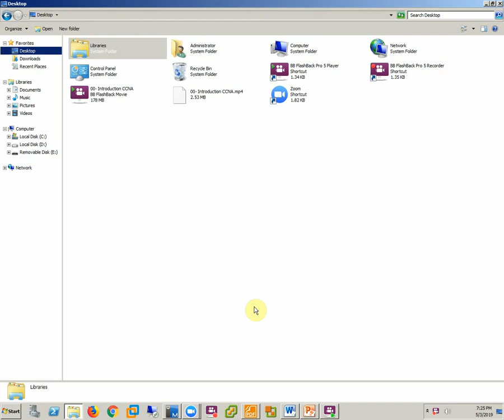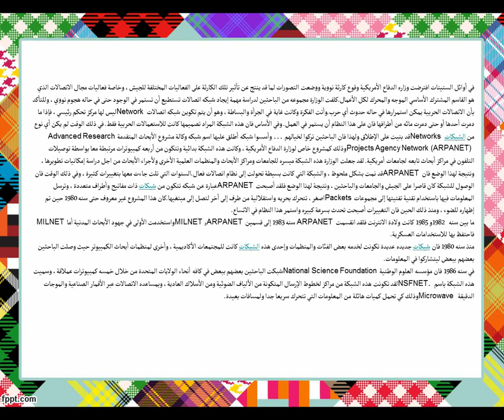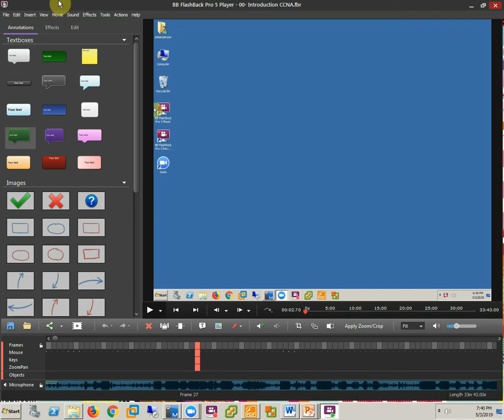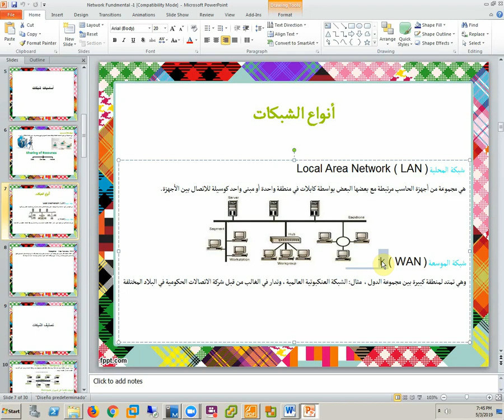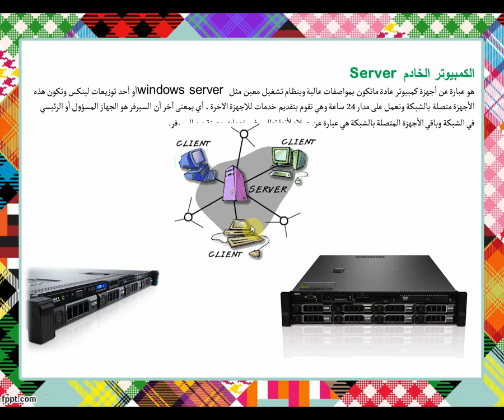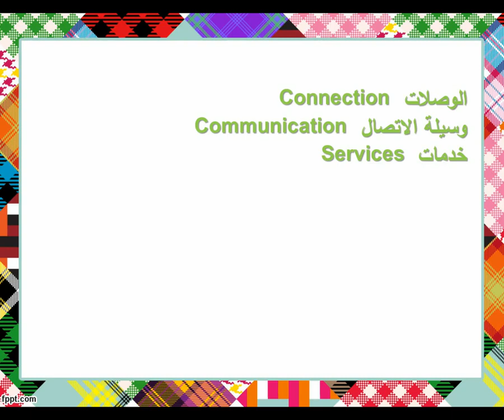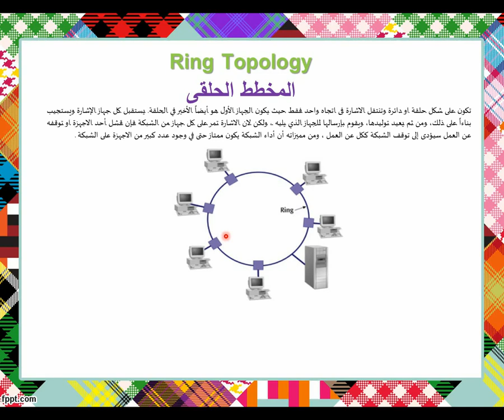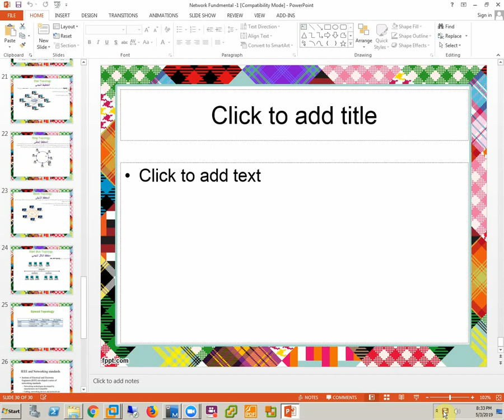02-CCNA 200-125 (Basic Network) By Eng-Emad Adel Eskander | ARABIC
02-CCNA 200-125 (Basic Network) By Eng-Emad Adel Eskander | ARABIC